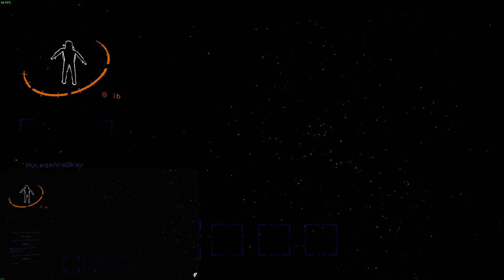Modded Lethal Company: I found darkstar